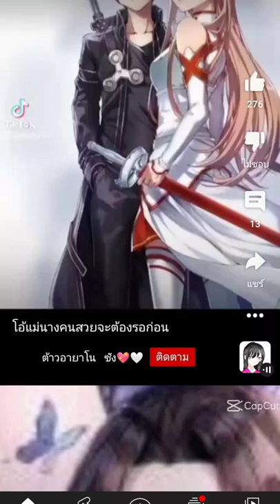โอ้แม่นางคนสวย